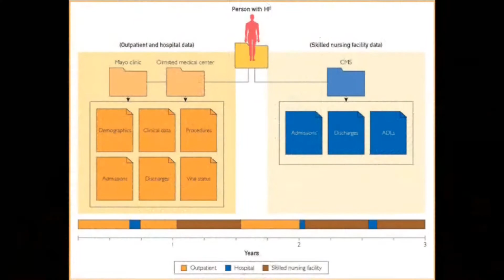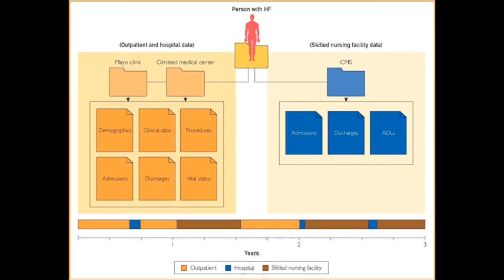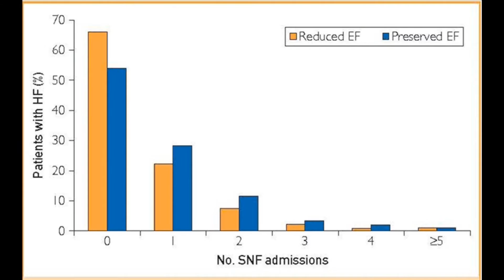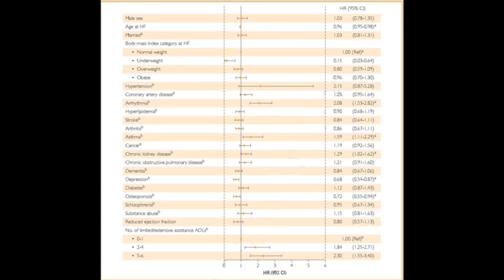Skilled Nursing Facility Use in Heart Failure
Dr. Veronique Roger, a Cardiologist and Epidemiologist at Mayo Clinic in Rochester, MN, examined the outcomes of her study appearing in the April 2017 issue of Mayo Clinic Proceedings, which found a link between hospitalizations for heart failure patients and admissions to skilled nursing facilities.  The research especially revealed a correlation between the level of independence a patient has with activities of daily living and the likelihood of needing admission or readmission.